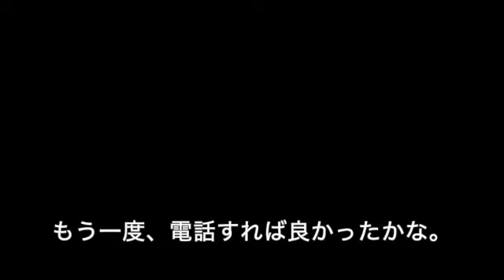〜七回忌〜 通じ合っていた気持ち。。。 【トランスジュエンダー FTM りょう】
今年は七回忌。

俺の気持ちを動画に込めました。

トランスジェンダー　FTM りょうがどう逃げて生きてきたのか。